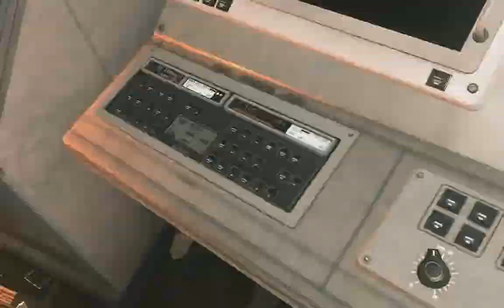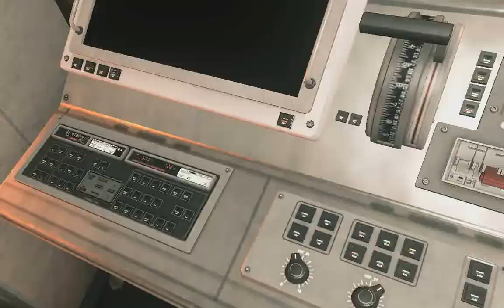Call of Duty: Ghosts прохождение (walkthrough) - Глава 11 (Атлант пал)